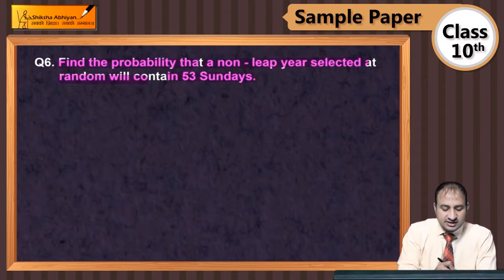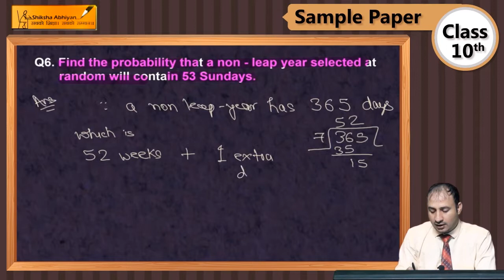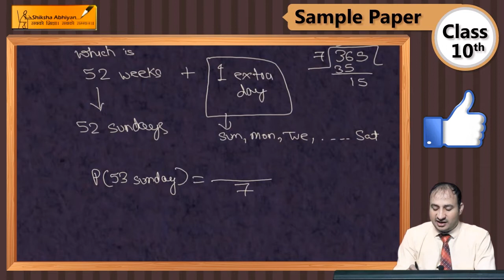Q6 Find the probability that a non- leap year selected at random will contain 53 Sundays.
Q6 Find the probability that a non- leap year selected at random will contain 53 Sundays.-CBSE Class10 Maths